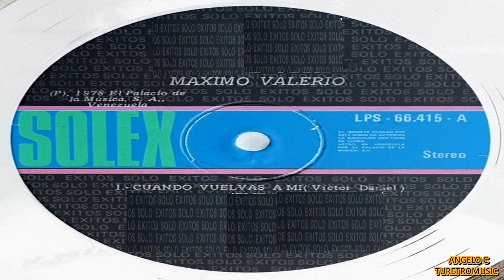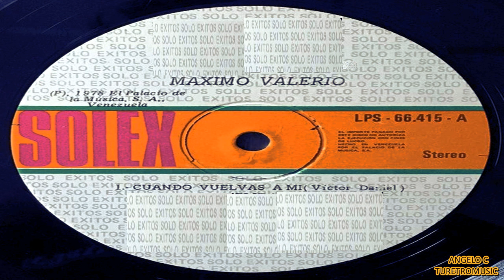MAXIMO VALERIO - CUANDO VUELVAS A MI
LUIS PORTILLO - MAXIMO VALERIO - CANTANTE LOCUTOR VENEZOLANO QUE RESALTO CON GRAN ÉXITO EN LOS ÚLTIMOS AÑOS DE LA DÉCADA DE LOS 70 AQUÍ SE ESCUCHA UNA DE SUS INTERPRETACIONES DEL AÑO DE 1978 UNA CANCIÓN ESCRITA POR VICTOR DANIEL -  BALADA ROMÁNTICA  DEL RECUERDO - MAXIMO VALERIO  -  CUANDO VUELVAS A MI - VIDEO REALIZADO POR ANGELO C DESDE VENEZUELA PARA EL MUNDO RECORDAR ES VIVIR